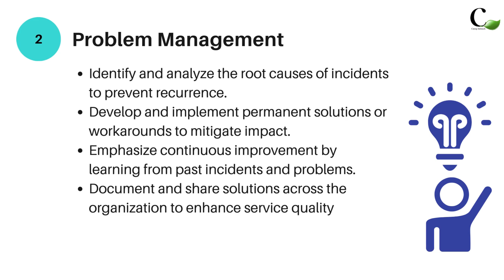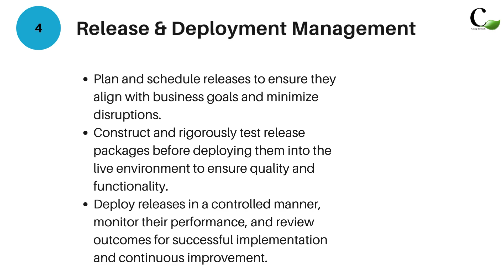CATNIP INFOTECH || ENHANCE IT OPERATIONS WITH ITSM || POWERFUL TICKETING TOOL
IT Service Management (ITSM) is a structured approach designed to ensure that IT services align with the business goals of an organization. This alignment is crucial for delivering maximum value to both customers and stakeholders. ITSM encompasses a range of processes, roles, and technologies aimed at managing and continuously improving IT services. By implementing industry best practices, ITSM enhances service quality, boosts operational efficiency, and increases customer satisfaction. It focuses on streamlining IT operations, resolving incidents quickly, preventing future issues, and maintaining a high level of service performance. Overall, ITSM is integral to creating a responsive, reliable, and effective IT environment that supports the organization's objectives.

With ITSM, businesses can efficiently manage their IT infrastructure, applications, and services, ensuring they meet the evolving needs of customers and stakeholders. By adopting industry best practices, organizations can proactively address challenges, mitigate risks, and seize opportunities for innovation and growth.

Central to ITSM is the concept of continuous improvement, where processes are regularly reviewed, refined, and optimized to deliver maximum value. This iterative approach fosters agility and responsiveness, enabling organizations to adapt swiftly to changing market dynamics and technological advancements.

Moreover, ITSM emphasizes collaboration and communication across various departments and teams, fostering a culture of shared responsibility and accountability. By promoting transparency and visibility into IT service delivery, ITSM enables organizations to build trust and credibility with their customers and stakeholders.

In summary, IT Service Management is not merely a set of processes and tools; it is a strategic approach that empowers organizations to harness the full potential of their IT capabilities, drive business innovation, and achieve sustainable growth in today's digital landscape.

 / catnip_info.  .

 / catnipit